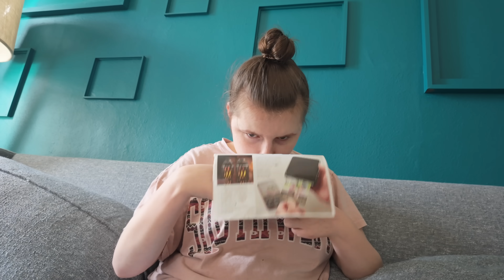That's Dangerous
What's your thoughts on petting without asking? As her schedule changes we are planning for activities to keep her learning and progressing with the new lighter schedule in her vocational program.